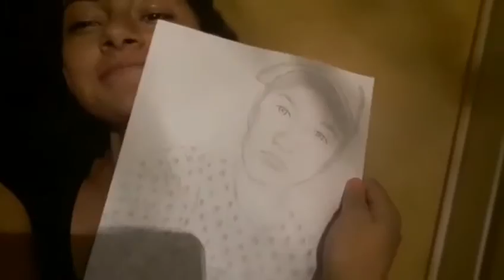Happy Birthday Thomas Kuc, Part 1❤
You are a person important in my life.
I love you with every beat of my heart.
You are beautifuuuul and perfect.
You smile, I smile.
Te amo.

Y ya bai.